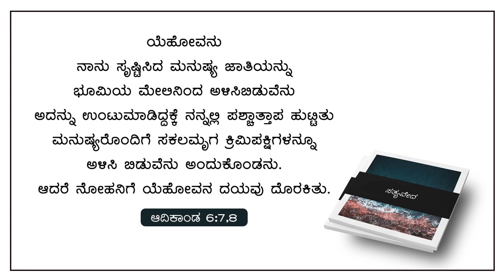Today God's Promise | ದೇವರ ದಯೆ | August, 12, 2024 | Kannada Short Sermon | Pr. Paul joy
Bank Name: Canara Bank
Branch : Kaggadasapura Bangalore
A\C Name : PAUL JOY
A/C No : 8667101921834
IFSC Code : CNRB0008667